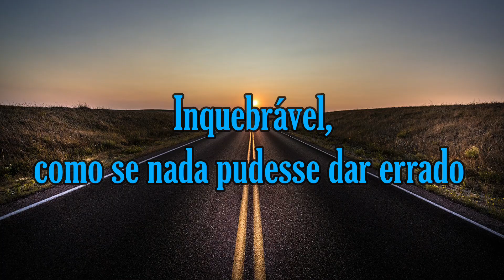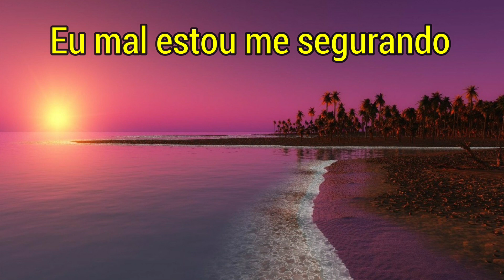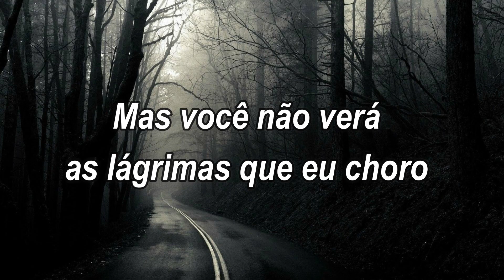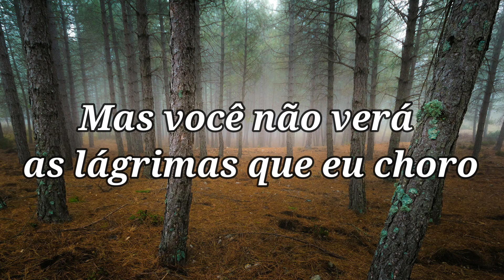Kelly Clarkson - Behind These Hazel Eyes (Tradução)